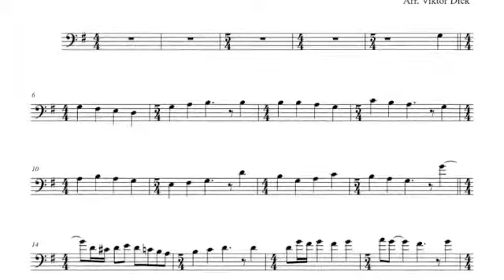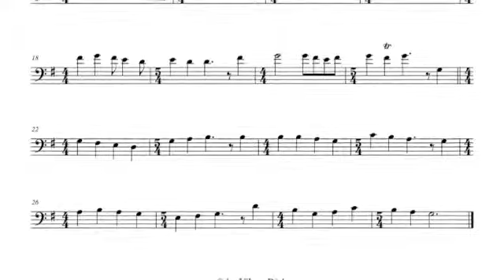All People That on Earth Do Dwell, Trombone PlayAlong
Description:
Trombone PlayAlong,
Title: All People That On Earth Do Dwell,
Words: William Kethe,
Tune: OLD 100TH, Genevan Psalter,
Genre: Gospel, Christian Music,
Key: G-Major,
Mp3: String Quartet, Flute & Contrabass,
Instrumental Music, Arranged by Viktor Dick

Text:
1. All people that on earth do dwell Sing to the Lord with cheerful voice Him serve with fear, his praise forth tell Come ye before him and rejoice

2. The Lord, ye know, is God indeed Without our aid he did us make We are his folk, he doth us feed And for his sheep he doth us take

3. O enter then his gates with praise Approach with joy his courts unto Praise, laud, and bless his name always For it is seemly so to do

4. For why? the Lord our God is good His mercy is forever sure His truth at all times firmly stood And shall from age to age endure